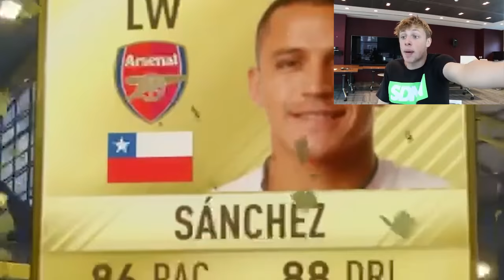FIFA 17 BEST PACK OPENING EVER !! - LEGEND & RAREST INFORM IN A PACK! (Fifa 17 ultimate team)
Fifa 17 best pack opening ever, or maybe so far, these are the best fifa 17 ultimate team packs with a legend, rare inform and many other insane walkout players such as 92 rated Neymar packed. Hope you go on to enjoy the video :)